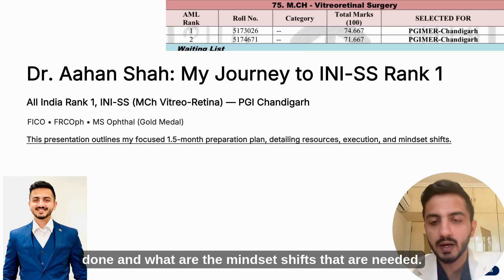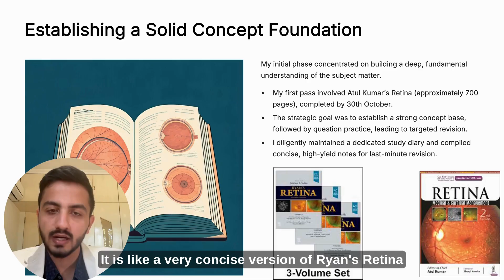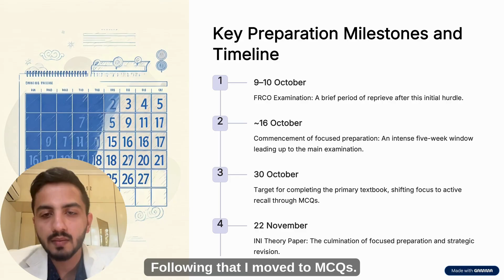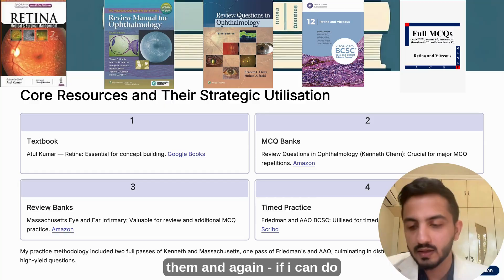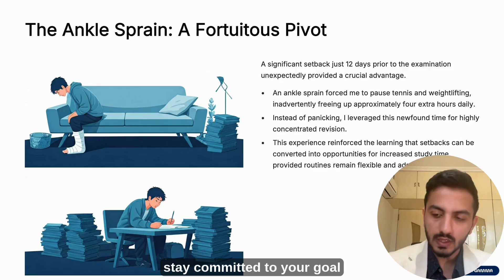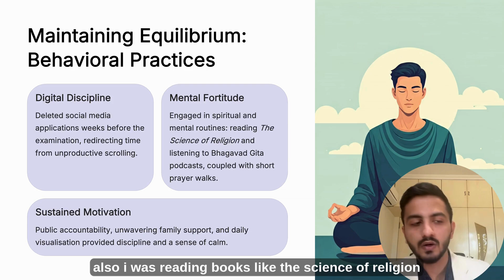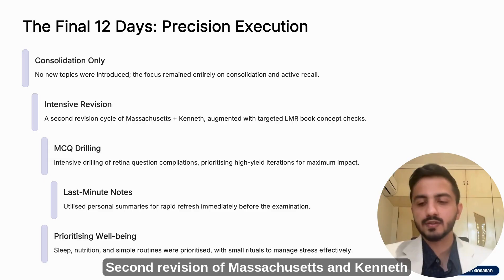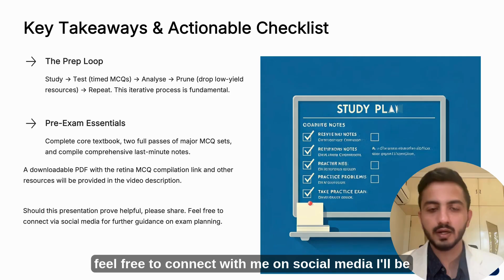INI-SS Rank 1 Strategy | MCh Vitreo Retina | Resources, Routine, Belief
I secured All India Rank 1 in INI-SS for MCh Vitreo-Retina.

In this video, I share exactly how I prepared in a focused 1.5-month window, the resources I used, and the systems that worked.
This is a practical breakdown, not motivational talk.

I’m Dr Aahan Shah
• AIR 1 – INI-SS (MCh Vitreo-Retina)
• PGI Chandigarh
• FICO | FRCOPH
• MS Ophthalmology Gold Medalist

00:00 Introduction & credentials
01:00 Focused path to Success
02:27 Establishing a solid concept foundation
03:43 Timeline and preparation window
04:10 Resources and textbooks
06:50 Daily study system
07: 50 Facing setbacks
09:20 Behavioral changes and focus
12:00 Final 12-day strategy
13:16 Key takeaways and closing
This video documents my real preparation process, including:

My starting point and belief system

Why I made a public pledge and how it changed my focus

The exact textbooks and MCQ resources I used

How I structured daily study and revision

What I did in the final 12 days

How setbacks (like an ankle injury) actually helped me prepare better

Behavioral changes that protected focus and consistency

Textbooks and concepts: (link below)

Atul Kumar – Retina

MCQs and review: (link below)

Review Questions in Ophthalmology (Kenneth)

Massachusetts Eye and Ear Infirmary question sets

Friedman Review Questions

AAO BCSC question bank

Strategy notes:

Personal last-minute revision notes compiled from difficult and repeated MCQs

Retina MCQ compilation

Ophthalmology residents preparing for INI-SS or NEET-SS

Candidates preparing for fellowships and super-specialty exams

Anyone who wants a system-based, distraction-free approach

Who this video is not for

Those looking for shortcuts

Those planning last-minute preparation without revision cycles

If this video helps even one resident plan better or feel less lost, it has done its job.

 I’m happy to help with genuine queries.